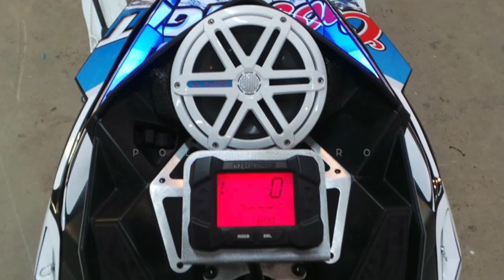Sled Stereo Vid